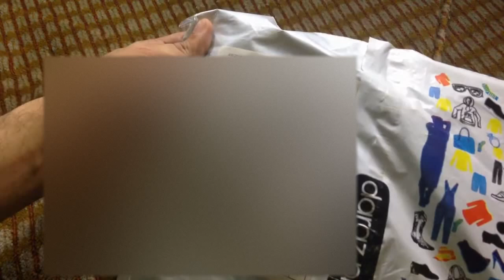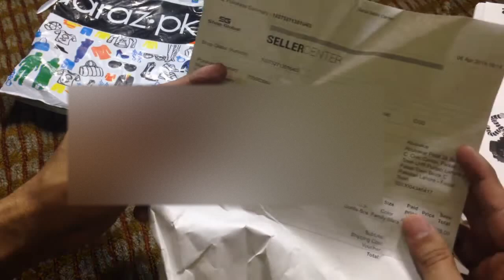Daraz pk Online Shopping Experience in Pakistan - Gorilla Pod (Tripod) Model: (Z-02)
Iss video mein ap ko Gorilla Pod (model: Z-02) ki unboxing krein gay or uss k first impression k baray mein btaein gay. Ye sirf 460/- rupees mein purchase kia hai including delivery charges.

Gorilla Pod Model (Z-02) Size 10.3 Inches With Mobile Holder For Professional Workers and Tik tokers